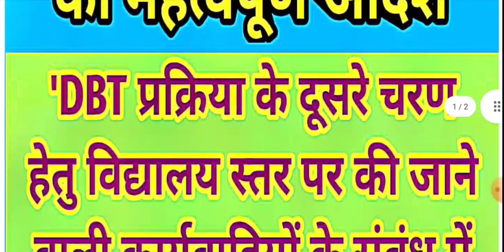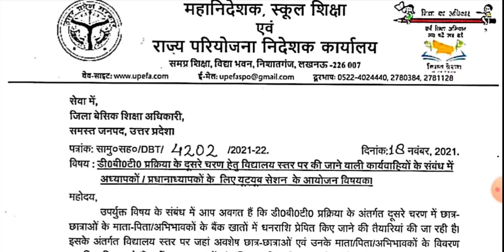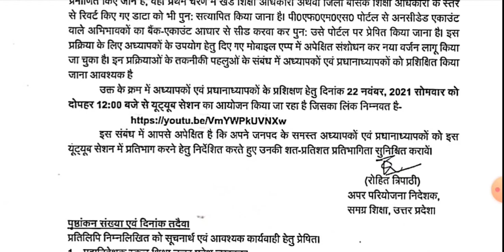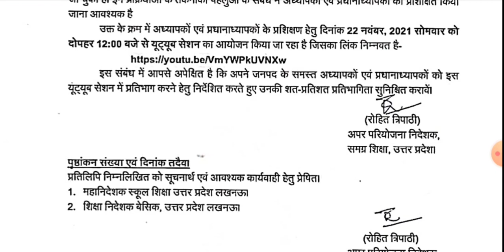'DBT के दूसरे चरण मे स्कूल स्तर पर होने वाली कार्यवाहियों के लिए होगा यूट्यूब सेशन,सभी शिक्षक जुड़े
अध्यापकों एवं प्रधानाध्यापकों के प्रशिक्षण हेतु दिनांक 22 नवंबर, 2021 सोमवार को दोपहर 12:00 बजे से यूट्यूब सेशन का आयोजन किया जा रहा है जिसका लिंक निम्नवत है